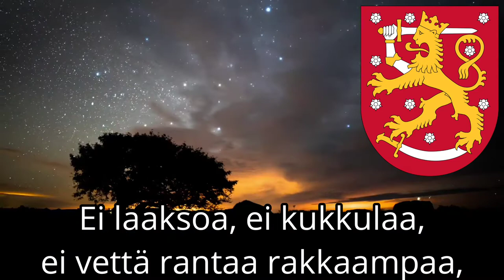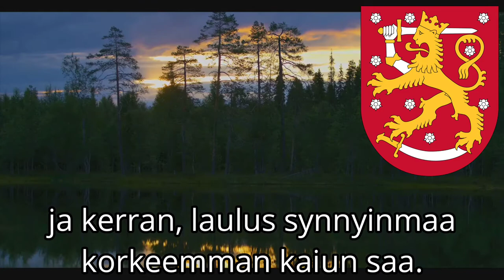The Finnish National Anthem: Maamme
lyrics in Swedish

Vårt land, vårt land, vårt fosterland,
Ljud högt, o dyra ord!
𝄆 Ej lyfts en höjd mot himlens rand,
Ej sänks en dal, ej sköljs en strand,
Mer älskad än vår bygd i nord,
Än våra fäders jord. 𝄇

Din blomning, sluten än i knopp,
Skall mogna ur sitt tvång;
𝄆 Se, ur vår kärlek skall gå opp
Ditt ljus, din glans, din fröjd, ditt hopp.
Och högre klinga skall en gång
Vår fosterländska sång. 𝄇

Our land, our land, our Fatherland!
Ring out, dear word, oh sound!
𝄆 No rising hill, or mountain grand,
No sloping dale, no northern strand,
There is, more loved, to be found,
Than this — our fathers' ground. 𝄇

Thy blossom, hidden now from sight,
Shall burst its bud ere long.
𝄆 Lo! from our love, shall rise aright,
Thy sun, thy hope, thy joy, thy light,
And higher, once, more full and strong,
Shall ring Our Country's song. 𝄇